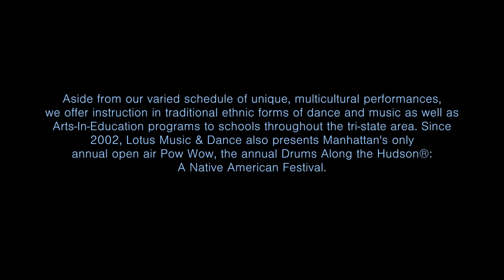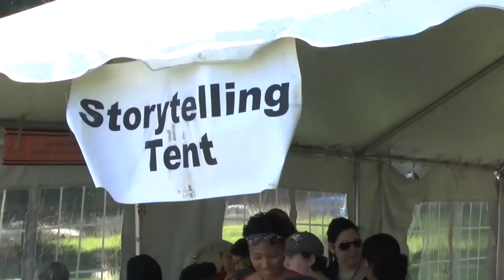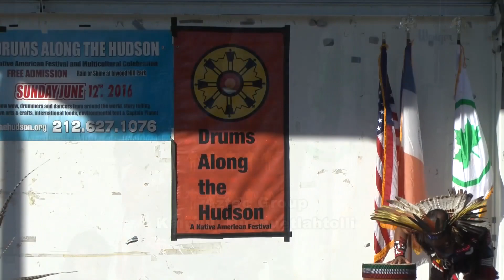Drums Along the Hudson Highlights 2016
A Native American and Multicultural Celebration
This annual event is presented by Lotus Music & Dance in collaboration with the New York City Department of Parks & Recreation, sponsored in part by the New York City Department of Cultural Affairs and the New York City Council.